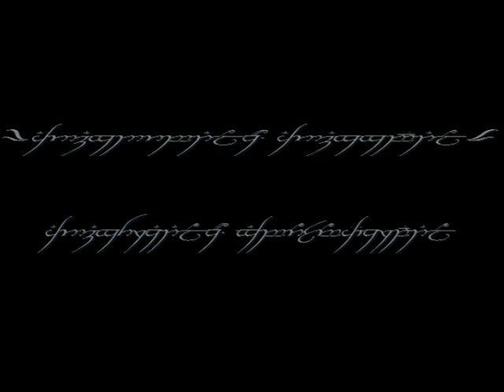Die Streuner - Männer mit Bärten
Ich hab ein paar Textpassagen entfernt, weil das sonst langweilig wird, wenn immer alles doppelt gezeigt wird. Manches konnte ich lassen, da haben dann mehrere Szenen zu gepasst, das Meiste musste leider weichen.

Songtext:

Alle, die mit uns auf Kaperfahrt fahren

Müssen Männer mit Bärten sein

Jan und Hein und Klaas und Pit - die haben Bärte, die haben Bärte

Jan und Hein und Klaas und Pit - die haben Bärte, die fahren mit

Alle, die Weiber und Branntwein lieben
Müssen...

Chorus

Alle, die mit uns das Walroß töten
Müssen...

Chorus

Alle, die Tod und Teufel nicht fürchten
Müssen...

Chorus

Alle, die endlich zur Hölle mitfahren
Müssen...